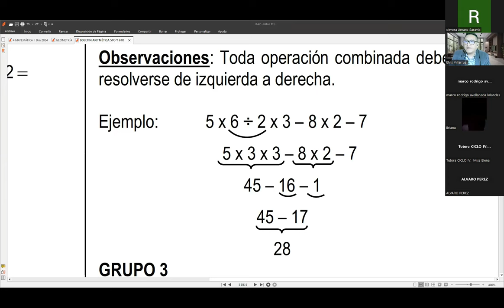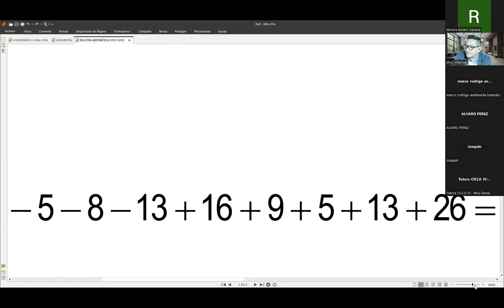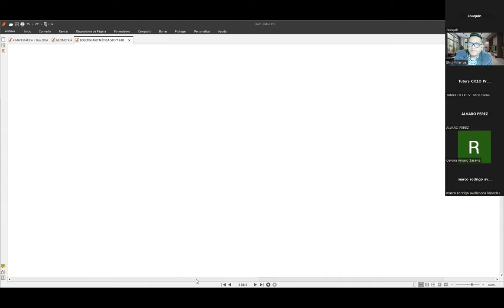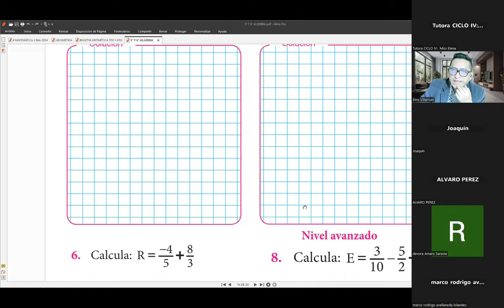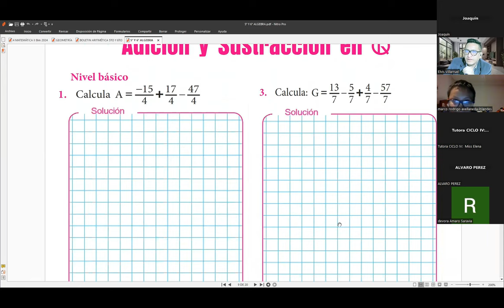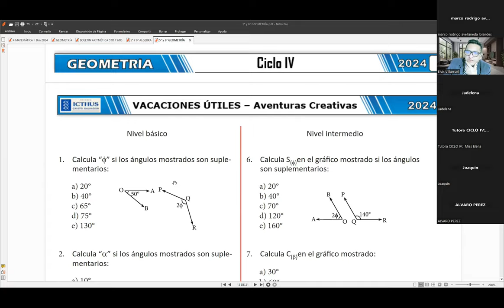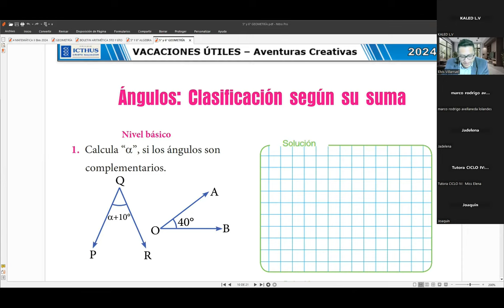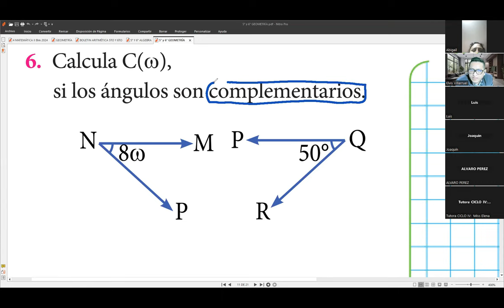CLASES DE RECUPERACIÓN DE MATEMÁTICAS